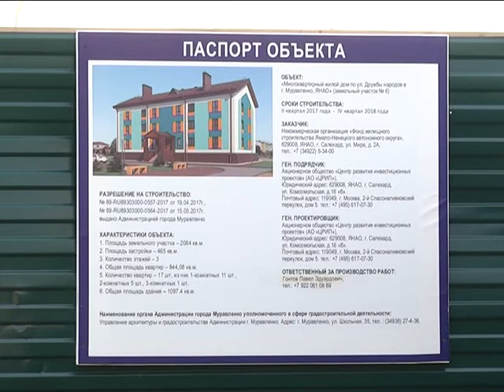Строительство новых домов